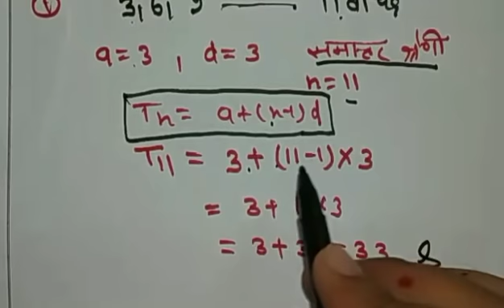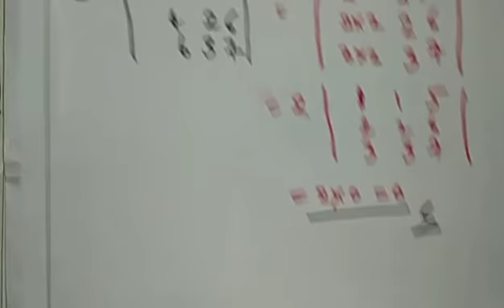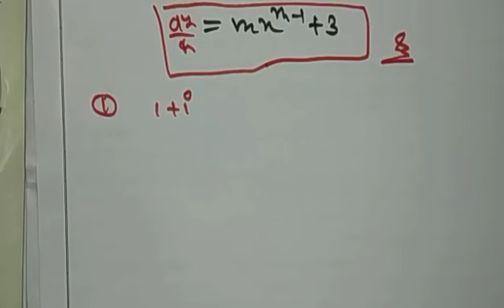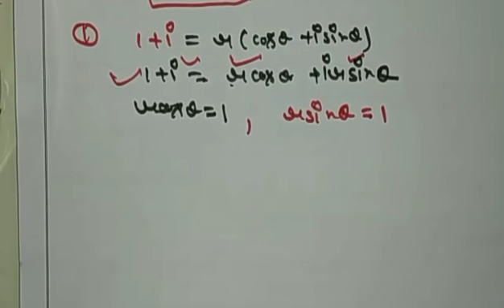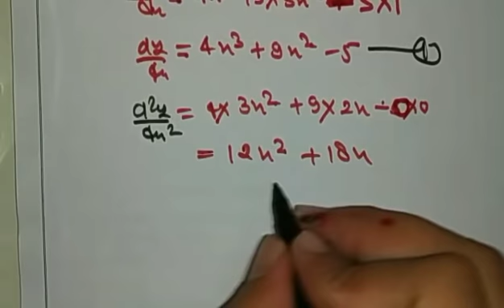applied mathematics solution model paper|solved model paper applied mathematics first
polytechnic first semester applied chemistry संश्लेषित पदार्थ part -01

           ( currentstudy) 🙏🙏

👉समांतर अक्षों का प्रवीण तथा लंब अक्षों का प्रमेय
part 01  (घूर्णन गति)
ttps://youtu.be/j_XkWldi7Q4

👉संवेग संरक्षण का सिद्धांत (घूर्णन गति)part- 03

👉 घूर्णन गति
बल आघूर्ण तथा कोणीय संवेग में संबंध
बल आघूर्ण तथा जड़त्व  आघूर्ण में संबंध part- 02

Hii
Namaskar dosto